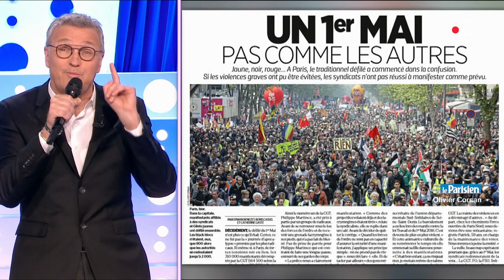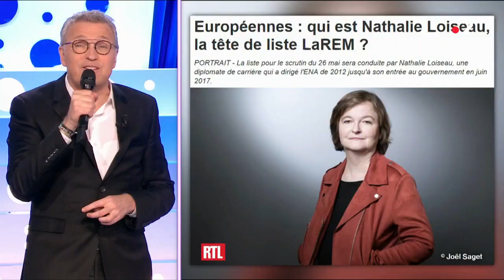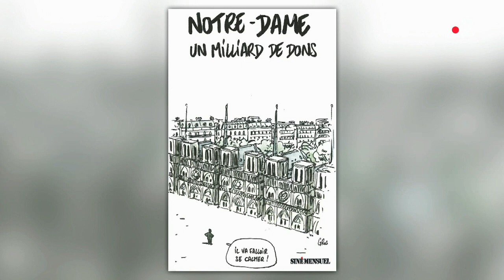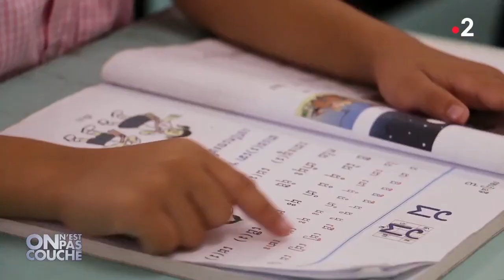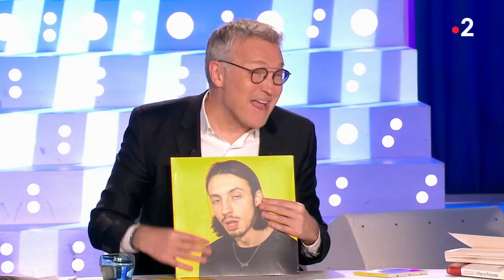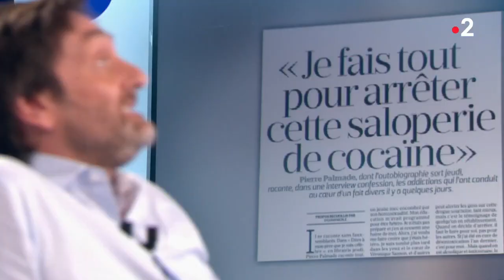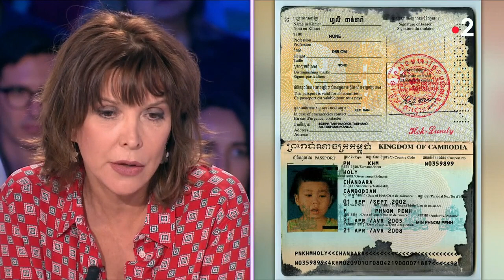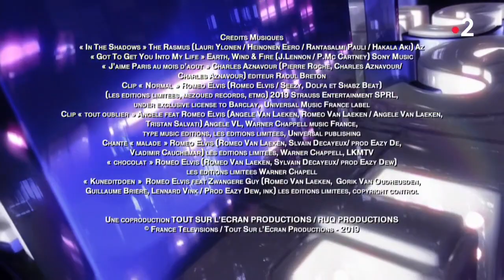Intégrale - On n'est pas couché 4 mai 2019